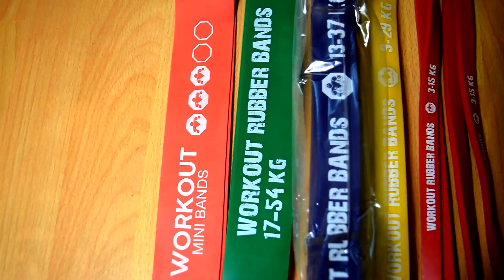Тренировка 10 мин дома заменяет тренажерный зал для мужчин и женщин | Training at home 10 min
Солодовников Дмитрий 3 дан г.Ялта (Solodovnikov Dmitriy) Retro Karate
Уроки карате и все о боевых искусствах.
The lessons of Karate Kyokushin,all about martial arts .
В этом видео показаны упражнения для домашней тренировки  мужчинам и женщинам.